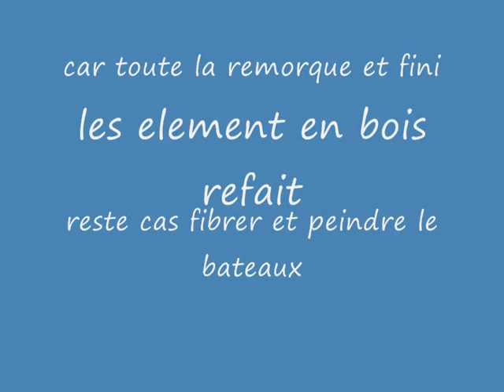mon bateau et sa remorque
avancer des traveau